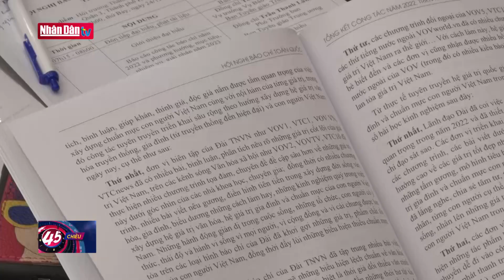Hội nghị báo chí toàn quốc tổng kết công tác năm 2022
1. Dự Báo Thời Tiết Hôm Nay